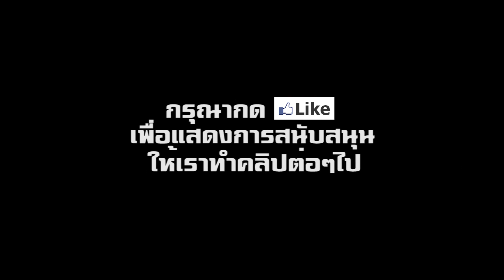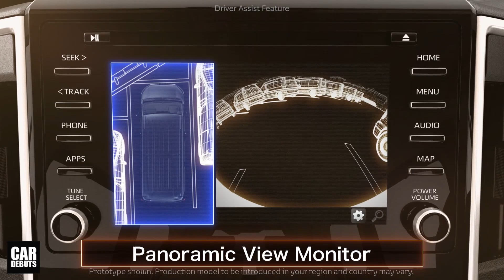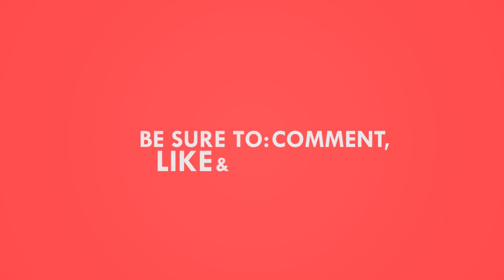Toyota เล็งเปิดตัว All-New Granvia / Ventury 2019-2020 ในไทย ไตรมาสที่ 3 ปีนี้ | CarDebuts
เปิดตัว Toyota Granvia / Ventury 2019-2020 โตโยต้า แกรนเวีย / เวนจูรี่ ในไทย ไตรมาสที่ 3 ปีนี้

หลังจากที่เพิ่งทำการเปิดตัว Commuter และ Hiace โฉมใหม่ในเมืองไทยไปเมื่อวันก่อน Toyota ยังเดินหน้ารุกตลาดรถตู้โดยสารอเนกประสงค์ต่อ ด้วยการเตรียมเปิดตัวรถ All-New Grandvia โฉมใหม่ ในช่วงไตรมาสสุดท้ายของปี 2019 นี้

Toyota will offer an all-new luxury people mover aimed at high end hospitality, family and corporate buyers when the new Granvia arrives in Australia later this year.

Based on the all-new HiAce platform, the Granvia takes the concept of a large luxury wagon to the next level with premium seating for eight, a full suite of Toyota Safety Sense features and four-link coil-sprung rear suspension to deliver superlative ride comfort and stable handling.

Toyota Vice President Sales and Marketing Sean Hanley said the new Granvia offered true luxury transport to meet the needs of those desiring a large spacious cabin, supreme comfort and superior refinement.

"Whether you are in need of a five-star hotel shuttle, corporate transport for senior executives or just a large luxury family wagon, the new Granvia fits the bill," Mr Hanley said.

"With a stylish European-inspired design, outstanding comfort, refined performance, a high level of safety features and impressive list of standard appointments, the new Granvia really is the last word in luxury people movers," he said.

The Granvia will be offered with a single refined, fuel-efficient turbodiesel powertrain and be available in two grades, featuring such luxuries as power sliding rear side doors, electrically-adjustable driver's and second row captain's seats and leather-accented upholstery.

On-road entertainment and information will be provided by Toyota's fully connected latest generation advanced multimedia system that will be available with four USB ports and a total of 12 speakers.

Safety is assured too with both models featuring nine airbags, and active cruise control and pre-collision safety system (PCS) with pedestrian and daytime cyclist detection among the many driver-assistance features.

Arriving in the fourth quarter of this year, the Granvia will take over the role that the long-standing Toyota Tarago has played but more than simply a replacement, the Granvia will take the luxury people mover to new heights.

Both vehicles will be sold alongside each other until the Tarago is discontinued at the end of 2019.

The Toyota Tarago was first launched in Australia in 1983 and since then it has grown through four generations and has consistently been a popular choice with 104,229 sales through to the end of 2018. ติดตามช่องของเราทาง Facebook ได้ที่